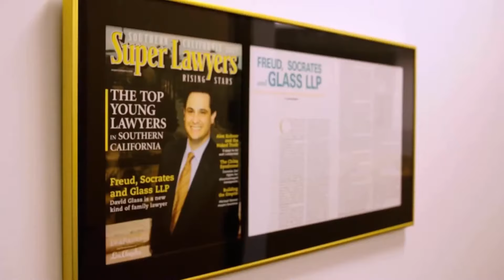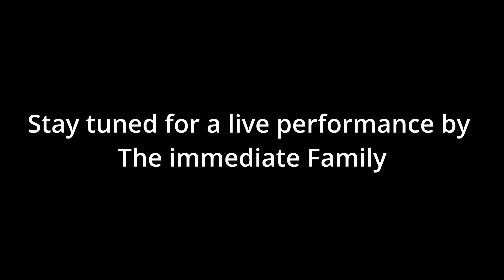Danny Kortchmar and Waddy Wachtel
David Glass had a flurry of questions for Danny Kortchmar and Waddy Wachtel about their long-standing careers in the music business as session players, touring backup band members, songwriters, vocalists, record producers, and the impact of music on the human psyche when going through a breakup. Wachtel, who shares details about his original song, "Maybe I'm Right," which Linda Ronstadt covered (Wachtel has a hard time talking about the piece), while Danny talks about his three-year journey to complete "I'm Not That Way," a song that really didn't hit him until years after he finally completed it and fell madly in love.

The two also share some wonderful stories about their literal band of brothers, Russ Kunkel, Leland Sklar and Steve Postell, also first-rate session and touring musicians, and subjects of the newly released Hulu "Immediate Family," film, a documentary by music historian and director, Denny Tedesco (whose father was legendary "Wrecking Crew" studio player, Tommy Tedesco). Both guests discuss the fivesome's 50 -year musical journey together and their long-standing love for one another, which is beautifully chronicled in Tedesco's doc. These enviable musicians have been the key players with and for such chart-toppers as Phil Collins, Steve Nicks, David Crosby, James Taylor, Carole King, Hall & Oats, Don Henley, Linda Ronstadt, to name but a few.

Glass tells them he could talk to the two all season about their careers and points of view on how music not only affects a person going through a breakup, but also the impact of music in general. The two guests also talk about their "family" squabbles with their band mates,  who recently released their fifth album together, "Skin the Game," and their deep "familial" bond with one another, thus the band's name The Immediate Family.

Glass caps off their Episode with a music video of the band singing the song, "Divorced" an original composition by Wachtel and Kortchmar, from their second album, The Immediate Family. Kortchmar, who has been credited with having facilitated Don Henley's solo career among other musical milestones, takes time of out his "many projects" day to talk to Glass, while Wachtel steals away for half an hour on the road with Steve Nicks to answer Host Glass's questions. Don't miss a second of this Episode. It is not only full of backstory and insight, but oh-so-entertaining at the same time.